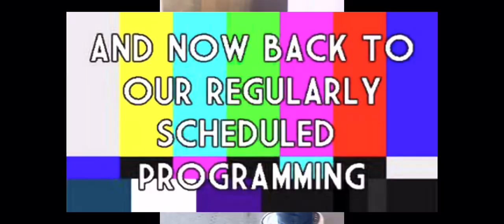Donald Trump vsJoe Biden